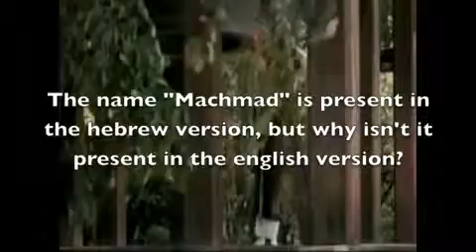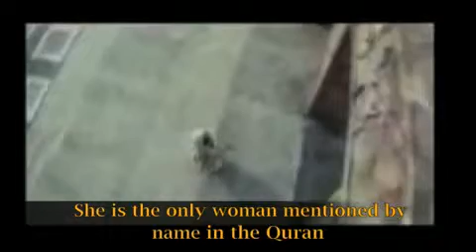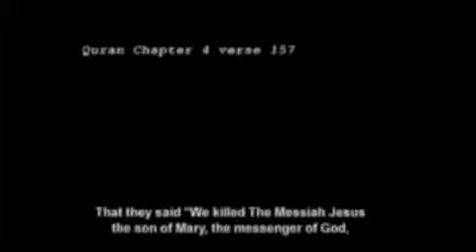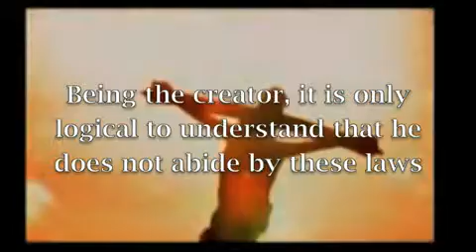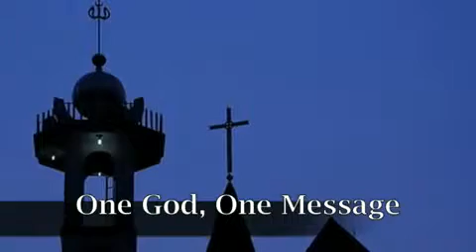The Divine Book part 3 (Mohammed pbuh in the Bible)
One God - One Message. This series will present divine proof from our creator, it will uncover shocking truths, as well as attempt to provide light, wisdom, guidance, and unity for those who seek it. Hope you enjoy "The Divine Book".